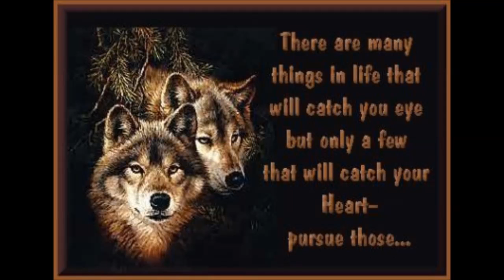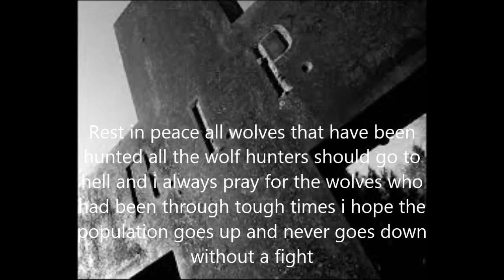Why destroy a pack? Let them live life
This video is abourt all the wolves who have been slaughter rest in peace u poor things :'(
Anyways the populations going doen and its very sad to see them slaughterd
Also those pics arent mine i used google and windows movie maker